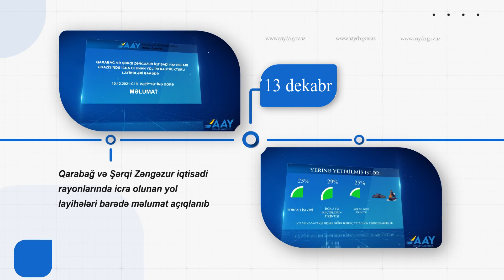AAYDA tərəfindən görülən işlərin həftəlik icmalı - 13-19 dekabr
- Qarabağ və Şərqi Zəngəzur iqtisadi rayonlarında icra olunan yol layihələri barədə məlumat açıqlanıb - 13 dekabr
​- H.Z.Tağıyev - Sumqayıt avtomobil yolu 4 zolağa genişləndirilir - 14 Dekabr​
- Xudafərin-Qubadlı-Laçın avtomobil yolunun asfaltlanmasına başlanılıb - 15 Dekabr​
- Abşeron rayonunun Pirəkəşkül avtomobil yolunun tikintisi davam edir - 15 Dekabr
- AAYDA-də görülmüş işlər və qarşıda duran vəzifələrə həsr olunmuş müşavirə keçirilib - 16 Dekabr​
- Ağa Nemətulla küçəsi təmir olunub, Qarabağ küçəsində işlər davam etdirilir - 17 Dekabr